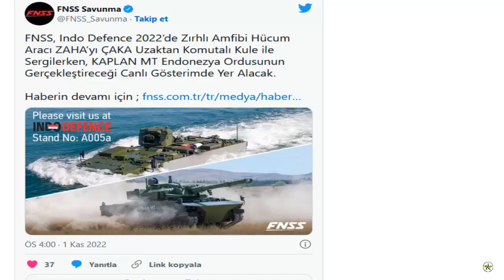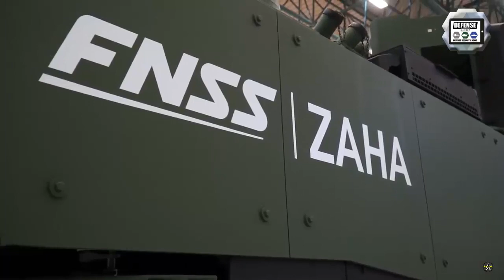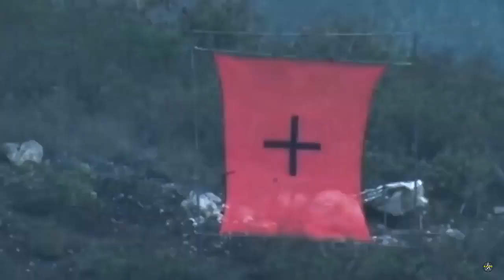FNSS is in Indonesia with Armored Amphibious Assault Vehicle!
Held after 4 years, the Indo Defense Expo & Forum 2022 exhibition will be held on November 2-5 in Jakarta, the capital city of Indonesia. A total of 28 defense industry companies from Turkey, mainly FNSS, ASELSAN, HAVELSAN, OTOKAR, ROKETSAN, TUSAŞ, participated in the exhibition.

FNSS will exhibit ZAHA together with AKA Remote Controlled Tower (UKK) at the exhibition. KAPLTAN MT (HaRIMAU in Indonesia), which was developed by FNSS and PT Pindad within the scope of the Defense Industry Cooperation Agreement signed between Turkey and Indonesia, will also participate in a Live Show that will be hosted by the Indonesian Army.

ZAHA, which has the ability to take the distance between the ship and the coast in the fastest way during amphibious landing operations, can land from the landing docks of ships approaching the coast during the landing phase of the operation and cover the distance at high speed, allowing troops to land under cover and with support. shot in no time. . The vehicle has four different configurations: Personnel Carrier, Command Vehicle, Rescue Vehicle and Mine Gate Opening Vehicle.

The hull design for reduced water resistance and powerful water jets give the ZAHA high maneuverability at sea with a maximum speed of 7 knots. With the AKA UKK remote control turret system, originally developed by FNSS, the ZAHA has high firepower with a 12.7 mm machine gun and a 40 mm automatic grenade launcher. The AKA Remote Controlled Tower (UKK) takes its name from the great Turkish sailor, aka Bey.

This has already begun to be developed within the scope of a project signed between the Presidency of the Defense Industry and the Indonesian Ministry of Defence. While the 10 tank platforms manufactured at the FNSS facility were shipped to Indonesia for final tower assembly, spare parts and subsystems of the remaining 8 tanks, whose production began at the PT Pindad facility, were sent to Indonesia as tool kits. The target is that production of these vehicles will be completed by the end of the first half of 2023.

The KAPLAN MT derives its advanced mobility from its 6 wheel suspension system based on dual track pins and torsion axles. It has successfully combined its adaptability with superior terrain and driving characteristics, especially in the mountains, high rough terrain conditions where it would be difficult for the main battle tank to enter, and on roads with low carrier bridges.